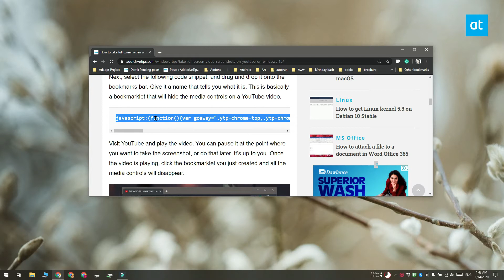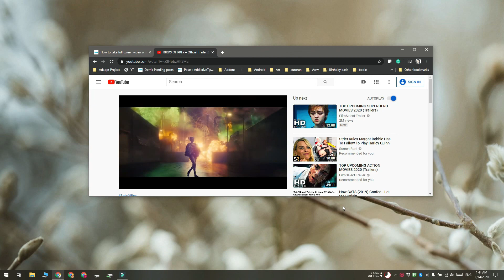How to take full screen video screenshots on Youtube on Windows 10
Taking screenshots of a YouTube video is fairly simple so long as you do not pause it, or you do not switch to the full screen view. If you do switch over to the full screen view, you will find that you cannot take a screenshot without the media controls getting in the way. Here’s a simple, way to take full screen video screenshots on Youtube in any browser on Windows 10.